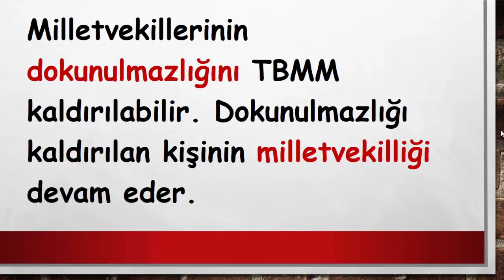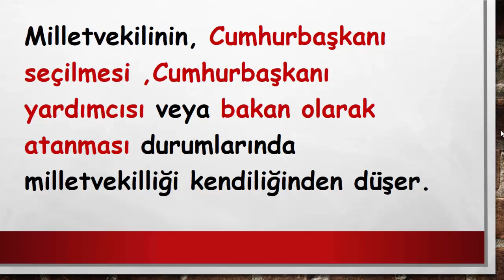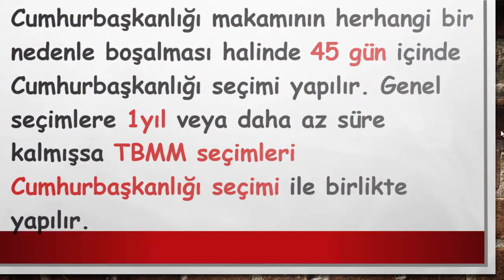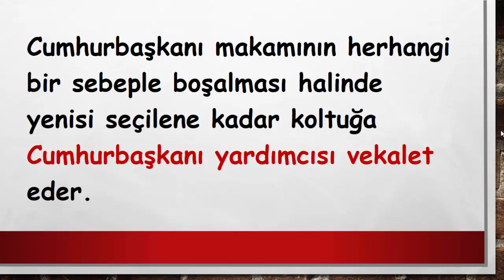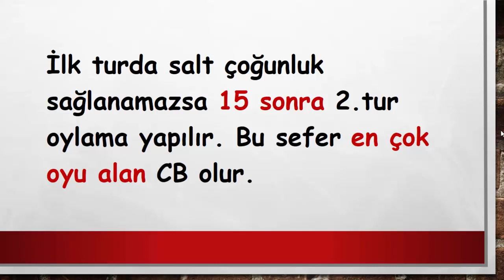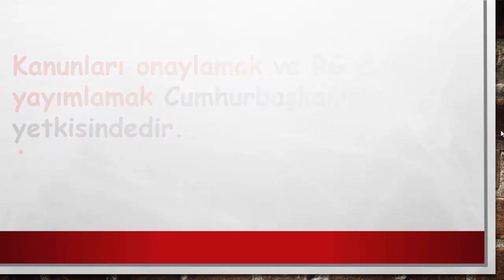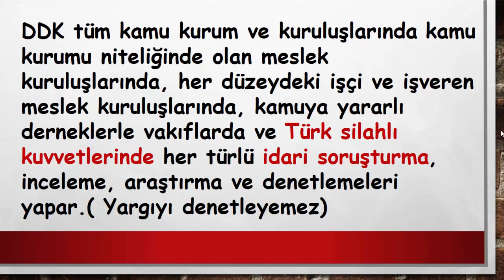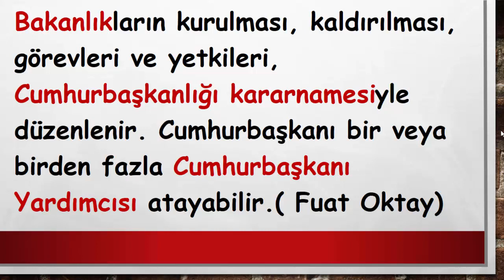kpss SINAVDA BUNLARA DİKKAT ANAYASA PART 4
Yepyeni ve Güncel videoları kaçırmayın.Değerli dostlar sizin için hazırladığımız sınavda bunlara dikkat anayasa videolarımız devam ediyor.Yararlı olması dileğiyle